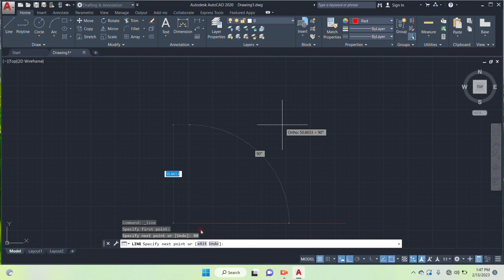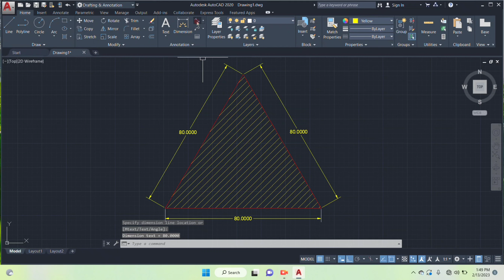2d drawing in Autocad Exercise no. 8 for practice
In this video we learn how to make a 2d drawing in Autocad. This video help you to make a drawing.